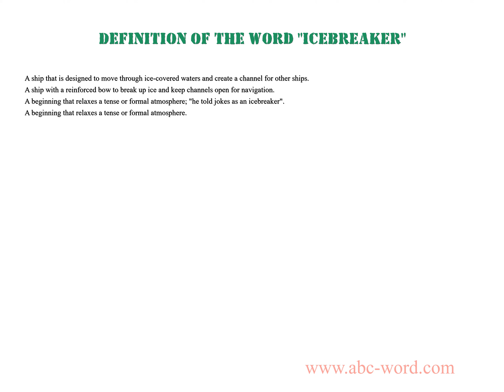Definition of the word "Icebreaker"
you will find full information about this word "icebreaker".
From the video you will learn the definition for the word icebreaker. The lexical meaning of the word icebreaker. What does the word icebreaker mean? And much, much more...